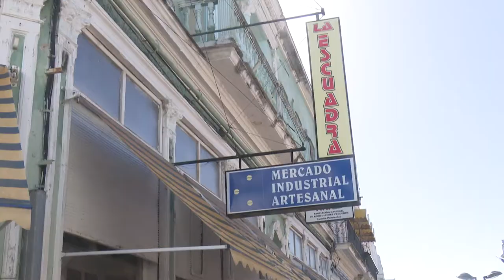Marcha sin contratiempo etapa de recuperación pos-COVID en la red de comercio en Cienfuegos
En Cienfuegos marcha sin contratiempos la etapa de recuperación pos-COVID en la red de Comercio. Hoy todos los mercados industriales e ideales del territorio permanecen abiertos al público sin descuidar  las medias de protección y el distanciamiento social.